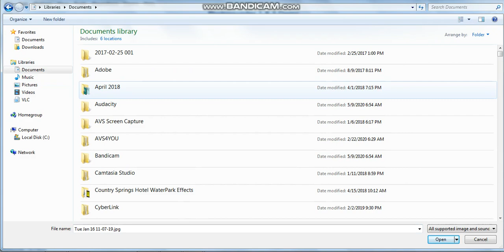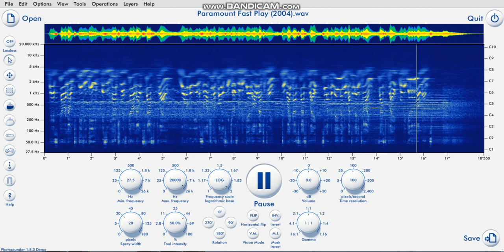Paramount Fast Play Logo in Upside Down